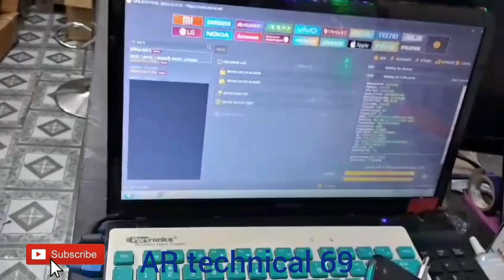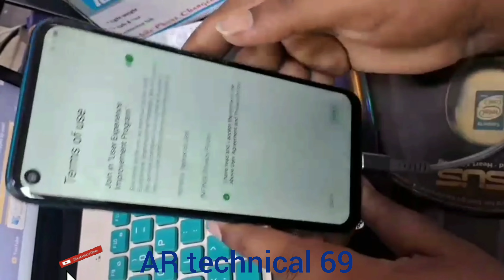Infinex techno all mode software hot 9 hot 10 spark go hot 10 play